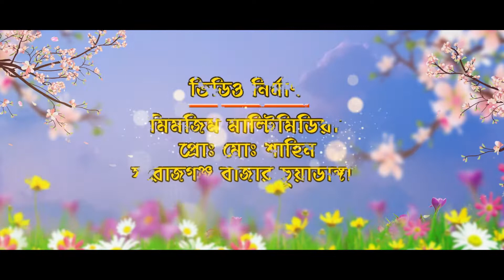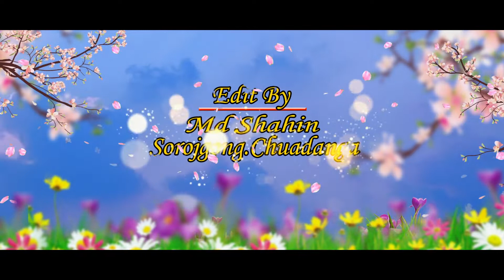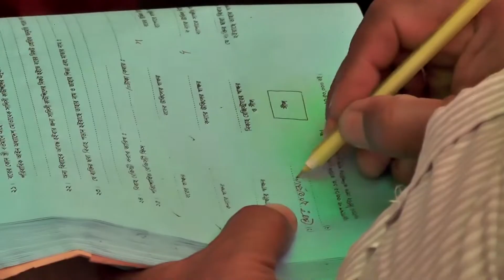wedding ceremony 26march 2021